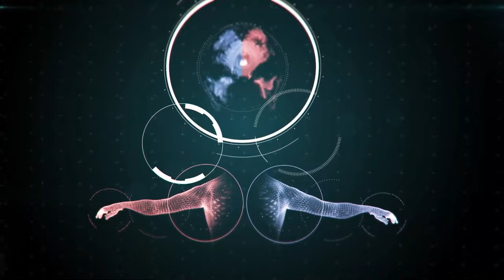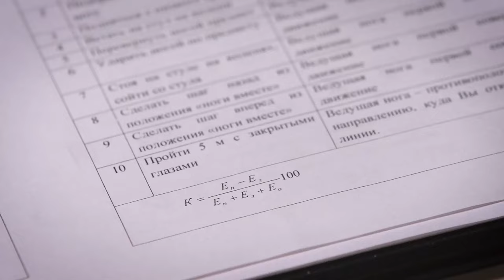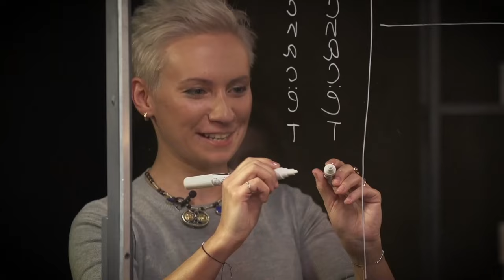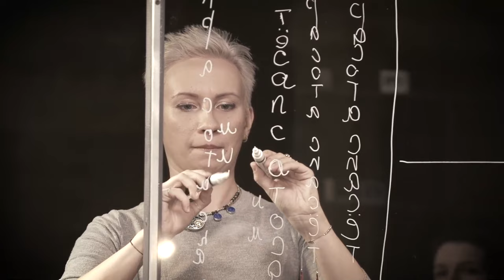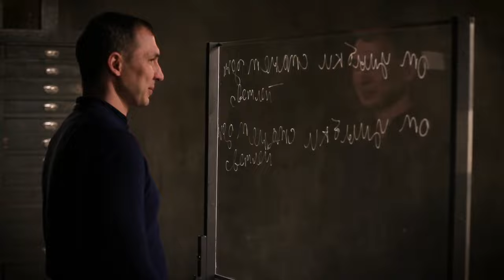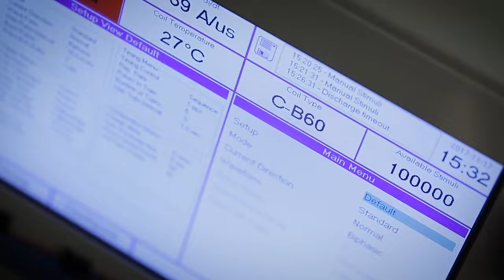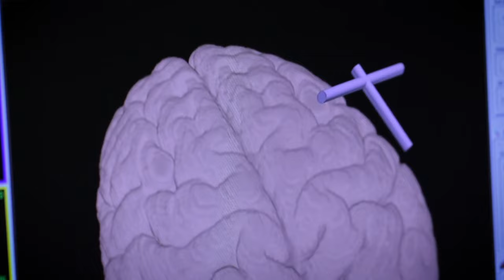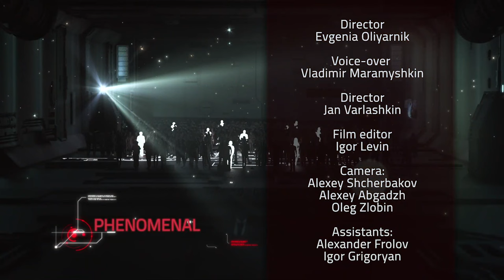Superpower. Ambidextrous. How Do They Do It? | Science Channel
What is It Like To Be Ambidextrous? Things You Didn't Know About Ambidextrous People

Ambidexters are people who can use equally effectively and synchronously with the right and left sides of the body, legs and other paired sensory organs. Ambidexterity is considered a very rare congenital phenomenon. However, some of our heroes claim that this ability can be successfully developed. And how does one become ambidextrous from an ordinary right-hander? And is it possible, having learned this complex skill, to compete with true ambidextrous? What is the general nature of this amazing ability?

About this cycle:
These people claim to have phenomenal abilities. Extraordinary people. They came to us to prove the strength of their abilities. But will they pass the test of our expert scientists? Which of the participants will truly surprise our experts? Will the finalist's superpower pass the ultimate test? Is it innate and acquired ability?

Our channel:
"Science": The popular science channel about world science achievements - people, equipment, technology and space.
This channel is for those, who are interested in the presence, and want to know the future.

Our main objective is talking about the important inventions, technologies and discoveries. Indeed, in the 21st century, heightened intelligence, erudition and ability to unconventional thinking are the real key to success.